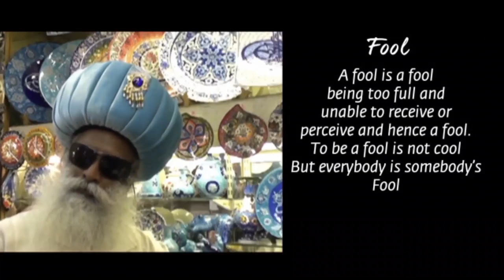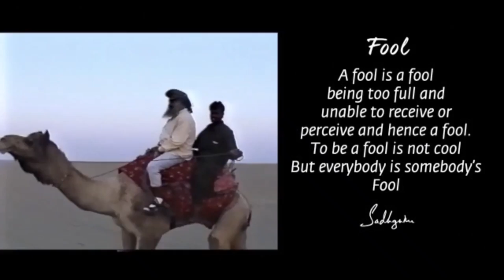Как легко справляться с трудностями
В ситуациях, когда у нас недостаточно информации для принятия решения, ум естественным образом будет погружать нас в депрессию. Но в непростые времена нам надо быть на максимуме. Так как же преодолеть этот процесс и с легкостью справляться с трудностями?

00:00 Йога Йога Йогешварая
04:54 Ситуация в мире
07:41 Как быть с тяжелыми воспоминаниями
13:56 Как легко преодолевать трудности
21:12 Простой процесс, чтобы наполниться энергией
33:21 Как стать пустым
43:43 Благотворительная инициатива фонда Иша

Йога Йога Йогешварайя
Бхута Бхута Бхутешварайя
Кала Кала Калешварайя
Шива Шива Сарвешварайя
Шамбо Шамбо Махадевайя

С Садхгуру в непростые времена. Садхгуру будет с нами в это непростое время глобального кризиса, с которым сейчас столкнулось человечество.
Смотрите премьеру нового видео Садхгуру на YouTube ежедневно с 18:00 до 18:40 МСК на русском языке.